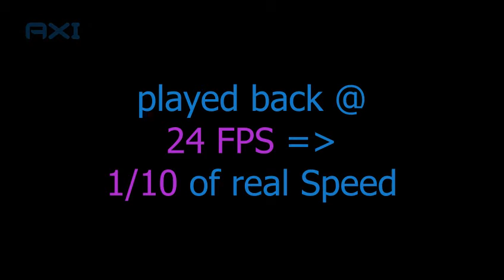Pro Hero3 Black Edition: Super Slow Motion Test - Filmed with 240 FPS (Frames Per Second)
Played back with 24 FPS: Slo-Mo with 1/10 of the original speed.